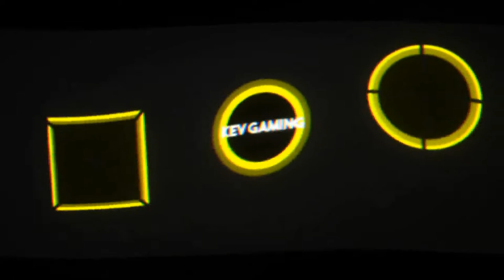Fifa 21 Karriere S04 Saison 2 #59 2. Bundesliga 7. Spieltag Bochum - Schalke